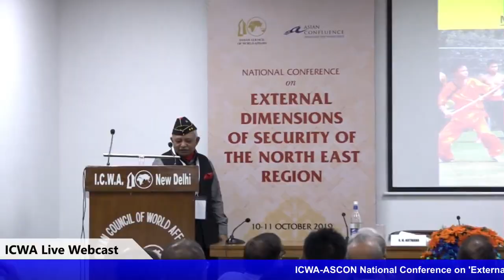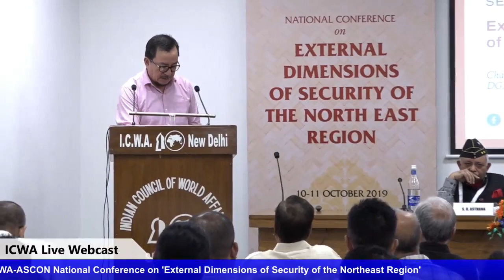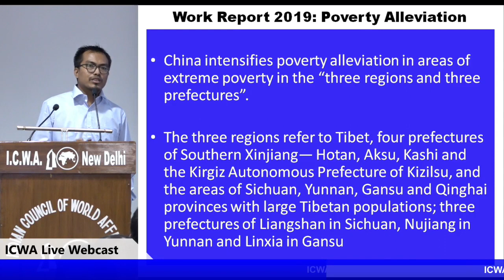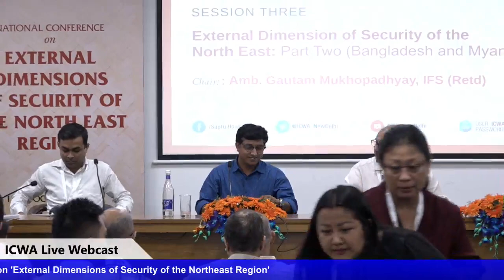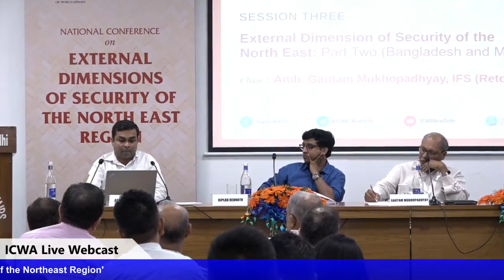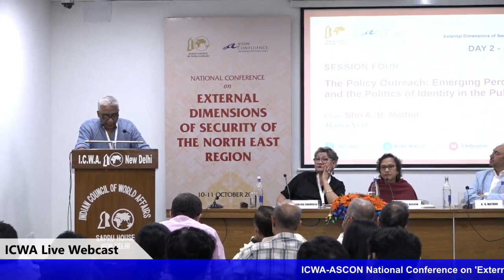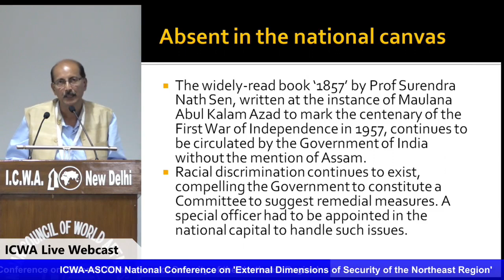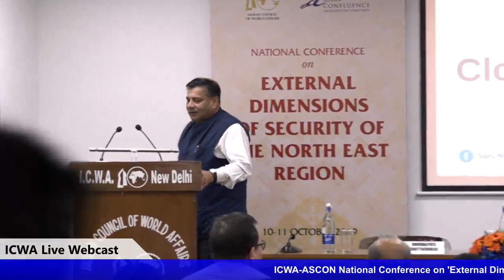ICWA-ASCON National Seminar on External Dimensions of Security of the Northeast Region, 10-11 Oct'19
ICWA held a National Conference on  'External Dimensions of Security of the Northeast Region' on 10-11 October 2019 in  collaboration with Asian Confluence (ASCON), Shillong. The Conference had a total of 22 speakers and participants from all the eight states of Northeast. These included representatives from the administration, armed forces, academia, media, and civil society. The conference explored the broad security dimensions under four sessions which are;

Policy Overview: Governance
External Dimension of Security of the Northeast: Part One [China]
External Dimension of Security of the Northeast: Part Two [Bangladesh and Myanmar]
The Policy Outreach: Emerging Perceptions and the Politics of Identity in the Public Narrative

            In the Opening Session the Director General of the Indian Council of World Affairs, Dr. T.C.A. Raghavan, gave the Welcome remarks, this was followed by the Introductory Remarks by Mr. Sabyasachi Dutta, Director, Asian Confluence. The Opening Address was delivered by Dr. Inderjit Singh, Secretary, Ministry of Development of North Eastern Region, Government of India, who stated that there exist a close relation between security and the development of the region. The Secretary also emphasized on the need to promote skill development, entrepreneurship, the strengthening of economic relations with the neighbors; in which the ‘Act East’ policy would play an instrumental role.

            The first session on governance was chaired by Mr. G.K. Pillai, IAS [Retd], Former Home Secretary. The speakers at the session included Mr. Alemtemshi Jamir, former Chief Secretary of Nagaland and currently the CEO of Investment and Development Authority of Nagaland, Mr. Pallab Bhattacharya, IPS [Retd], Former DG [CD & HG], Assam, Mr. Rajiv Bhatia, IFS [Retd], Distinguish Fellow Gateway House, Former Ambassador of India to Myanmar, Mr. P.C. Haldar, IPS [Retd], Former Member NSAB, Lt. Gen. A.S. Lamba [Retd], Former Vice Chief Army Staff, and Prof. Kham Khan Suan Hausing, Department of Political Science, University of Hyderabad. This session discussed the issue of governance in the Northeast and how there is a requirement to incorporate the developmental agendas such as connectivity and trade to help address the larger issue of security.

             The second session was chaired by Lt. Gen. [Dr.] S.L. Narasimhan, [Retd], DG, Centre for Contemporary China Studies. The speakers at the session included Maj. Gen. S.B. Asthana, [Retd], Chief Instructor, USI of India, Mr. Pradip Phanjoubam, Senior Journalist and Author, Maj. Gen. Apurba Kumar Bardalai [Retd], Dr. Panu Pazo, Assistant Professor, Namchi Government College, Sikkim, Dr. Sanjeev Kumar, and Dr. Puyam Rakesh Singh, Research Fellows, ICWA. The session discussed the impact of China on the security in the Northeast region. China’s support to insurgent groups in the past to its current developmental projects had a bearing on the region.

             The third session was chaired by Mr. Gautam Mukhopadhyay, IFS [Retd], Former Ambassador of India to Myanmar. The speakers of the session included Lt. Gen. (Dr.) K. Himalay Singh [Retd], Dr. Laishram Rajen Singh, Assistant Professor, Manipur University, Dr. Biplab Debnath, Assistant Professor, Tripura Central University, Mr. Sayandeep Chattopadhyay, Senior Research Associate, Asian Confluence, and Dr. Ashish Shukla, Research Fellow, ICWA. The session covered the two external neighbors bordering the Northeast and discussed border management issues, trade, maritime connectivity, and the larger human security which would enhance the internal security situation of the region.

            The fourth session was chaired by Mr. A.B. Mathur, Member National Security Advisory Board. The speakers in this session included Ms. Patricia Mukhim, Editor, The Shillong Times, Mr. Mrinal Talukdar, Senior Journalist and Writer, Ms. Monalisa Changkija, Editor, Nagaland Page, Dr. Binayak Dutta, Assistant Professor, Department of History, NEHU, and Dr. Dhrubajyoti Bhattacharjee, Research Fellow, ICWA. The session discussed the internal factors which have had an impact on the security of the Northeast such as the persisting issue of identity, exclusion, as well as the challenges to human security.